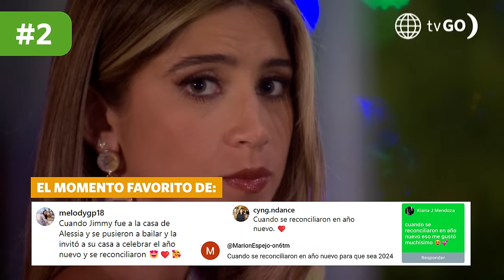Al Fondo hay Sitio: El TOP 5 de los mejores momentos de Jimmy y Alessia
¡UN AMOR A PRUEBA DE TODO! 😍 Tú elegiste tus escenas favoritas de Jimmy y Alessia, ¡y nosotros te leímos! 😉 Así que aquí les presentamos el Top5MejoresMomentos de Jimmlessia ❤️ ¿Por cuál momento votaste? 👀